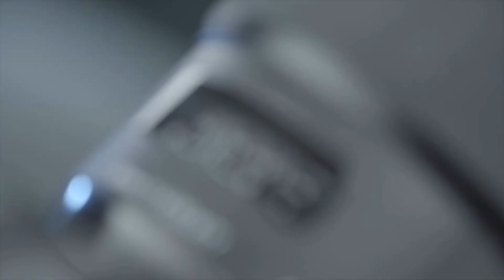Stokerpix DawnChorus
The joys of a dawn walk even in a merky May of 2021
, Simon Booker.

All pictures in this video were taken in the South Stoke, Goring & Woodcote area of South Oxfordshire by Simon Booker using Nikon D850 + Sigma 15-600 Contemporary or iPhone 11Pro.